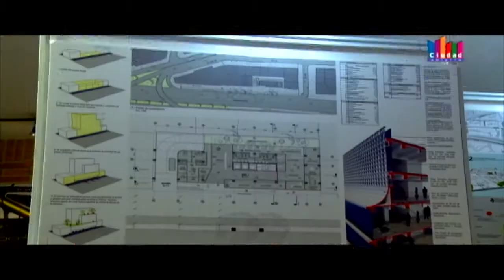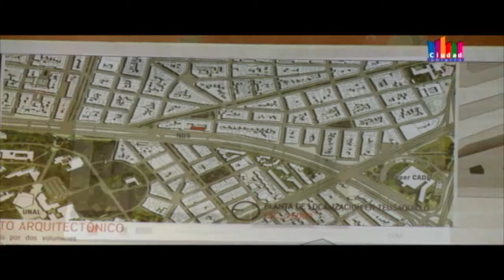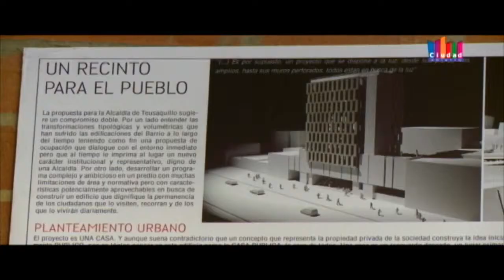CiudadAbierta - Bogotá Humana en Acción Parte 3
En este capítulo, las localidades de Tunjuelito, Teusaquillo y Antonio Nariño presentan sus logros más representativos, En este programa la localidad de Tunjuelito presenta los avances en las obras de alcantarilladlo en la localidad que busca poner fin a las inundaciones que se presentan en este sector de la ciudad, La Alcaldía local de Teusaquillo presentan el proyecto ganador para la construcción de la nueva sede de la Alcaldía local que busca dar solución a los problemas que la falta de una sede propia y el tener las oficinas de la alcaldía distribuidas por toda la localidad generan en los habitantes. La localidad de Antonio Nariño presenta el proyecto "Hecho en el Restrepo" en el que a través de inversión local se apoya a los zapateros de la localidad en el desarrollo de este oficio.